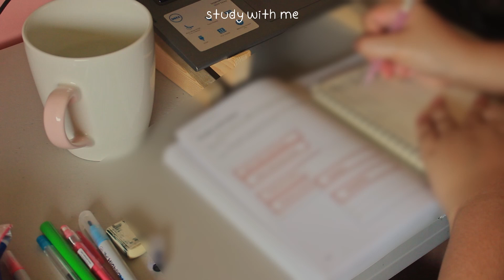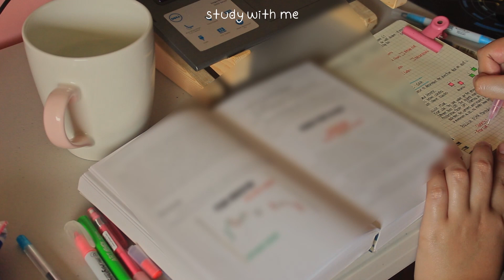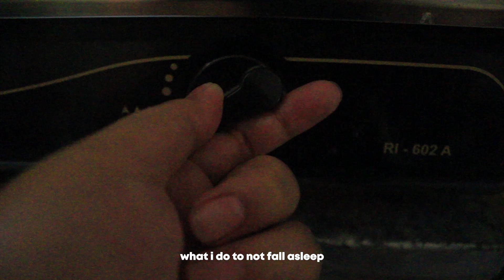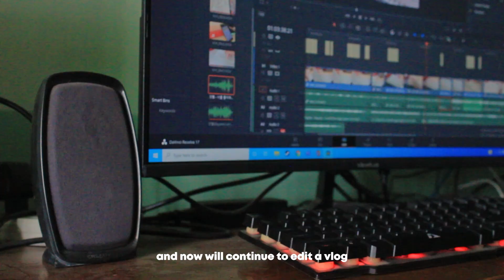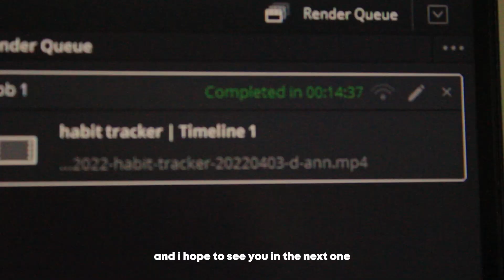random days in my life | ramyeon asmr | vlog 033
hello, how are you? i'm fine thank you HAHAHA. anyways, its a miracle i uploaded a week after my last upload. good job self!!

as i said in my last vlog, i didn't film much these past few months. so, here's the result. one day vlog from march and april, and just combined it in one video.

its my first time trying corndog and taiyaki. also did a cooking ramyeon asmr. and i'm graving for it while editing this vlog.

i hope you enjoy these random days in my life.

d-ann